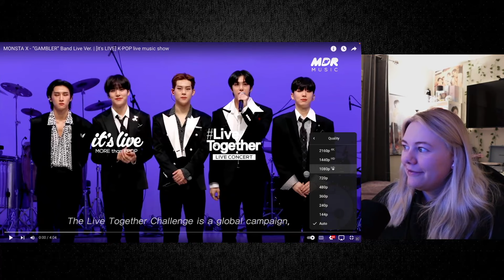MONSTA X 'GAMBLER' & 'SECRETS' IT'S LIVE - REACTION!